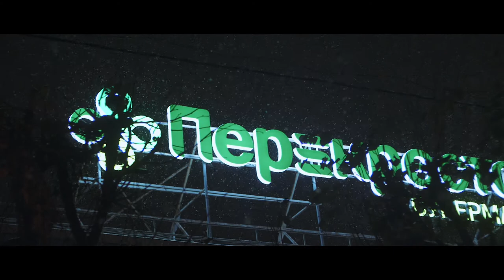First Snow | Panasonic GH5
Canon Lens 50mm F1.4
Speedbooster Aputure Dec LensRegain 0.75x
ISO 400-1000
Frame Rate: 180FPS
Picture Profile: Cinelike D